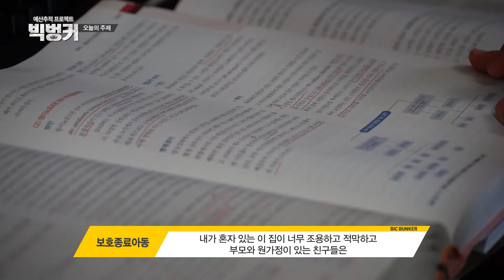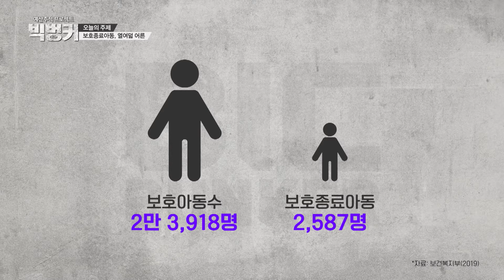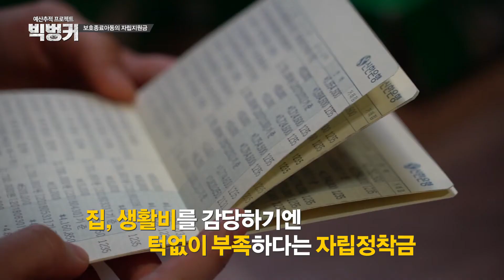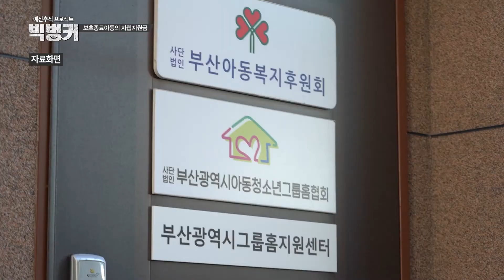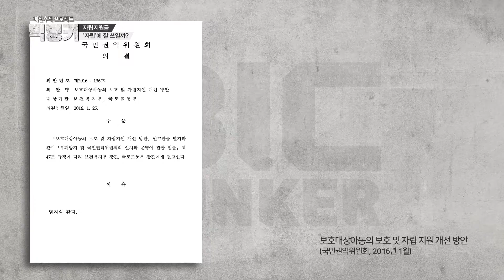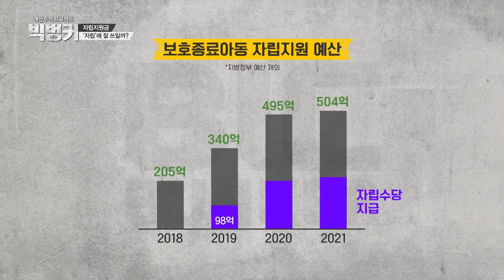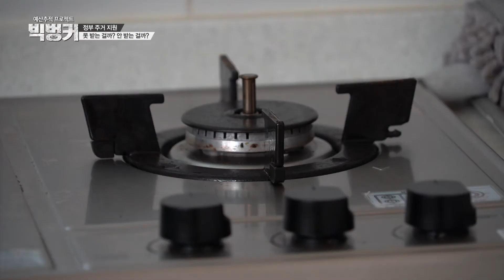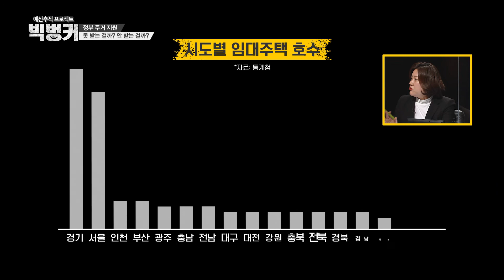열여덞 어른 스페셜편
* 매주 목요일 밤 10시 40분 부산MBC에서 방송